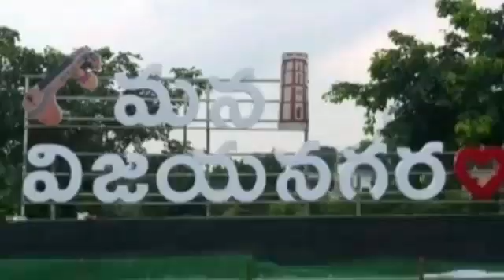April 29, 2021